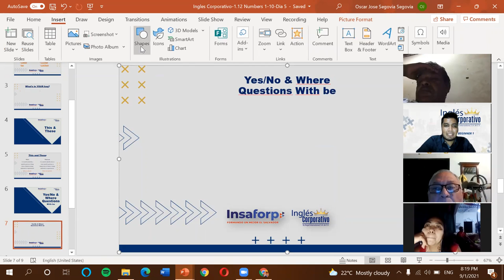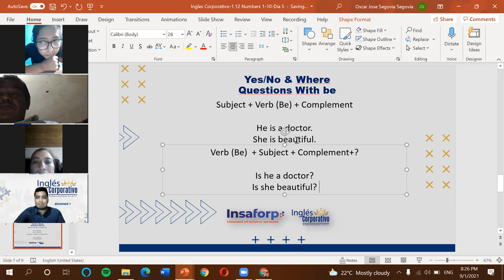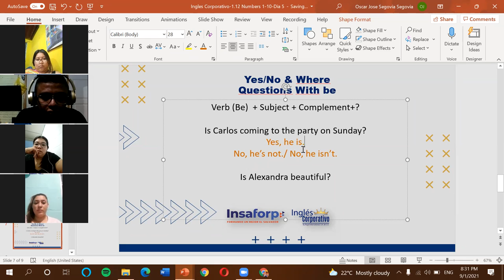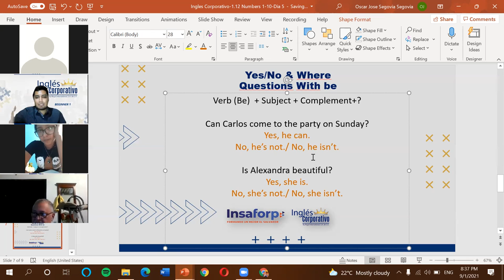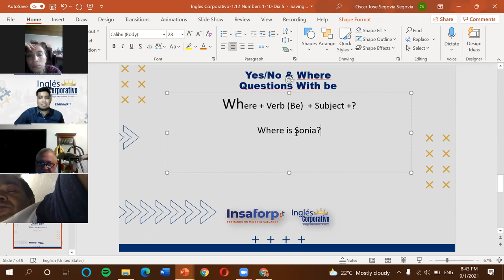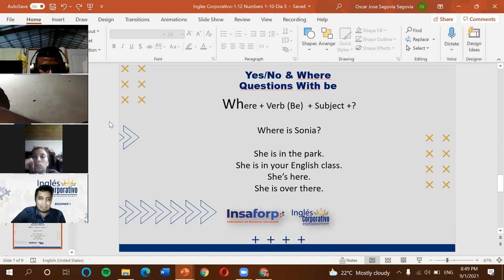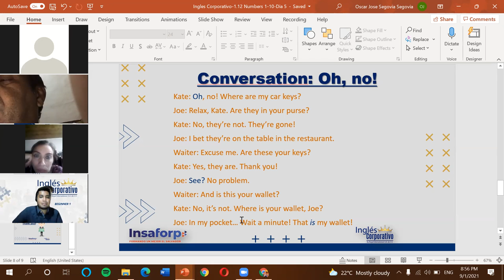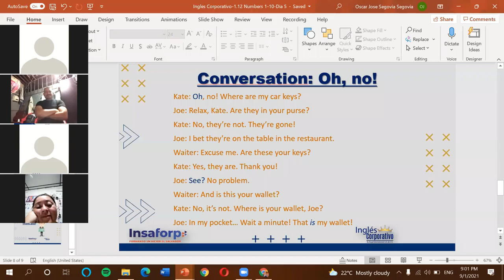Ingles Corporativo-2.6 Yes / No & Where Questions with Be-Dia 7